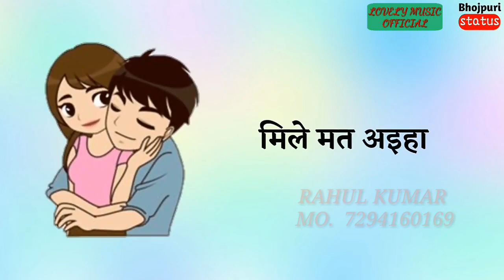Bhojpuri whatsapp status Ritesh pandey Mile mat aayiha mohla grmail ba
Ritesh pandey

Mile mat aayiha mohla grmail ba